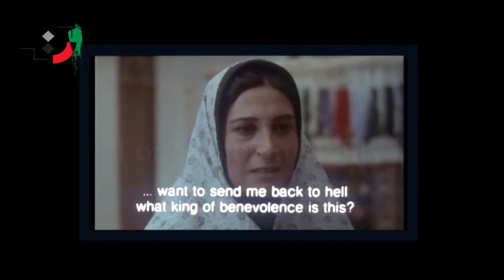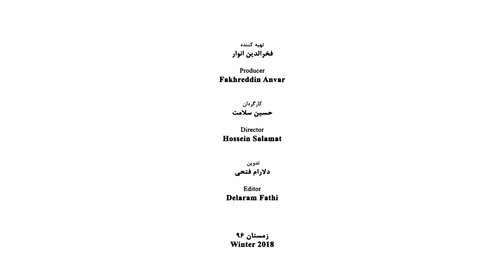Fatemeh Motamed-Arya - Part 04 - فاطمه معتمد آریا - قسمت چهارم